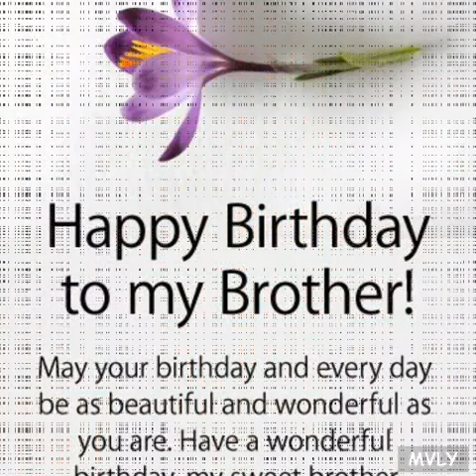my 33 birthday